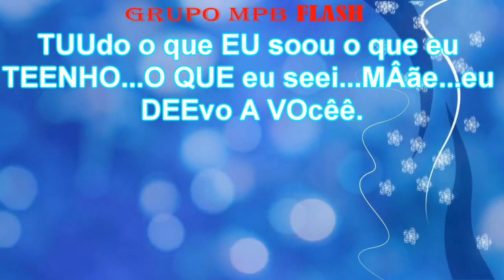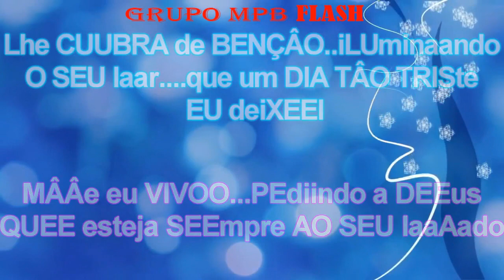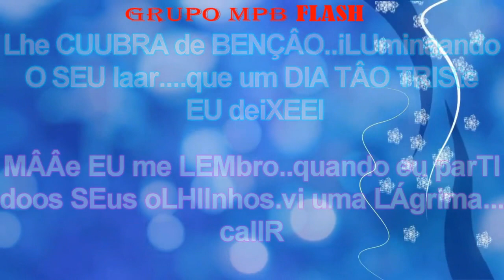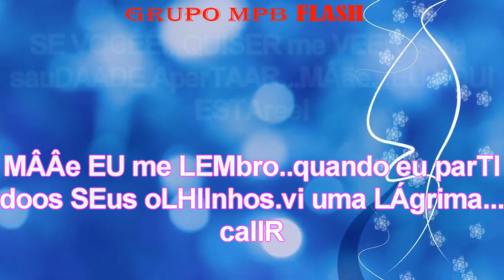KARAOKÊ - FEVERS - MÃE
O MELHOR DO KARAOKÊ ESTÁ AQUI DIARIAMENTE,PARA VOCÊS QUE GOSTAM DE CANTAR E SE DIVERTIR...PROFISSIONALMENTE.